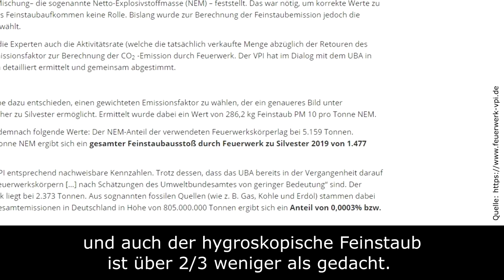FEUERWERKS-VERBOT ergibt KEINEN SINN! | 1 Minute erklärt.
TEILEN TEILEN TEILEN! Weiter unten findet ihr einen Download-Link. Da könnt ihr euch das Video & Bild herunterladen, damit ihr das Video auf euren Kanälen/Seiten hochladen könnt. Mein Urheberrecht gebe ich ab, ihr dürft das Video frei verwenden.

FREUNDLICHERWEISE VON FIREWORKS AND BALLOONS ZUR VERFÜGUNG GESTELLT!